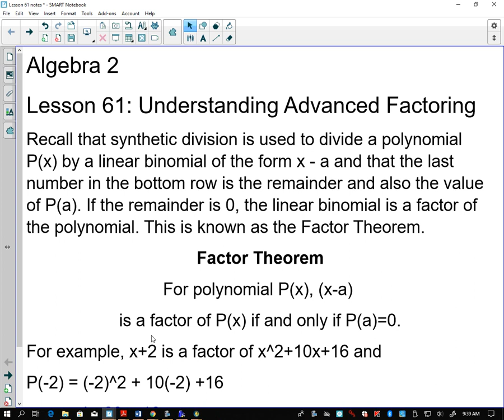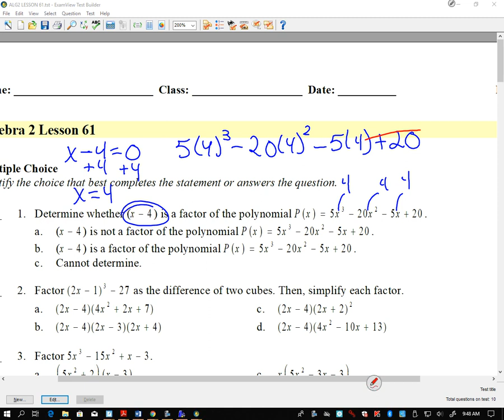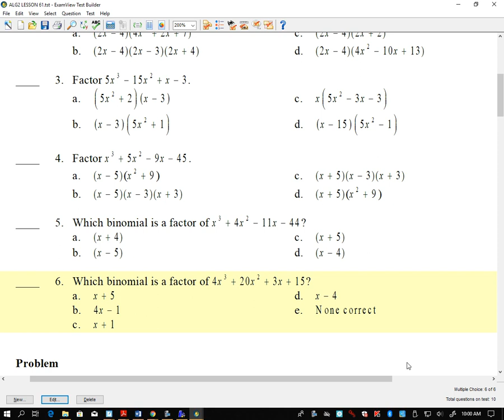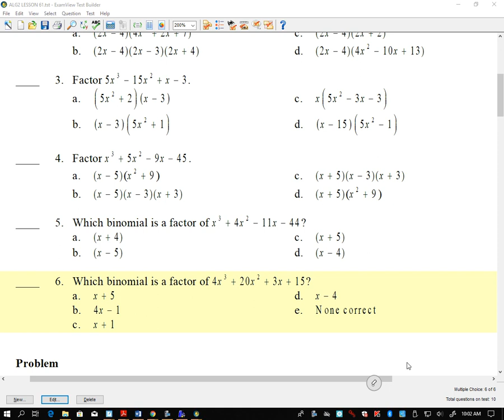Algebra 2 Lesson 61 Advanced Factoring 19-20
Advanced Factoring